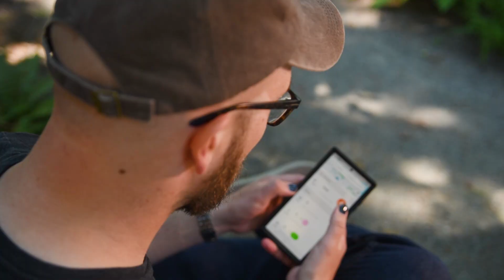Ride Bainbridge Island TV AD 1 Kitsap Transit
You don't need a car to enjoy beautiful Bainbridge Island, Washington! This is ad #1 of 3 in this recent campaign for Kitsap Transit.